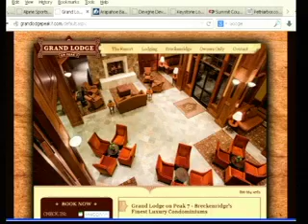GLP7 1 16 14